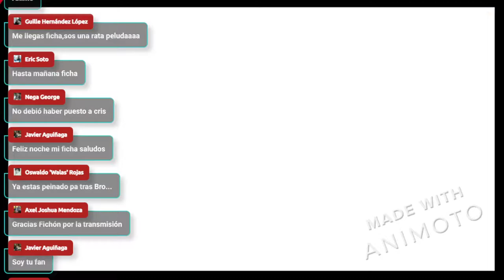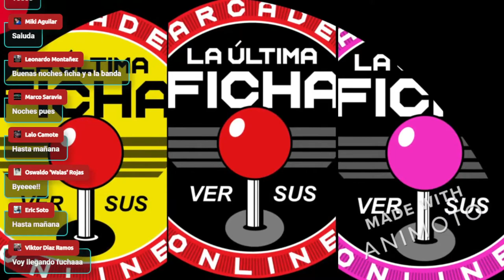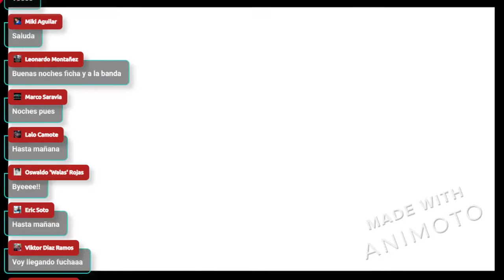Como En Las Maquinitas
Como en Nuestros Años De Juventud